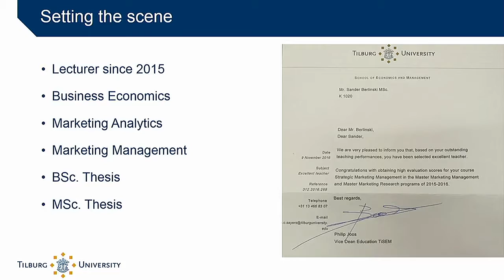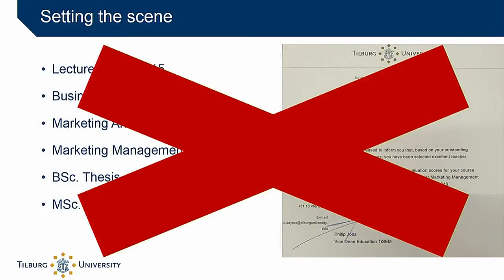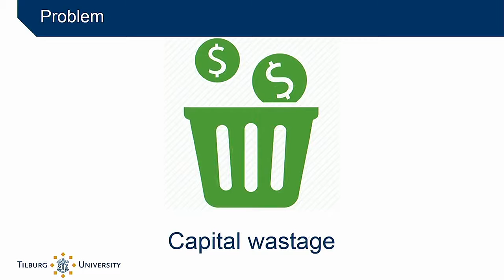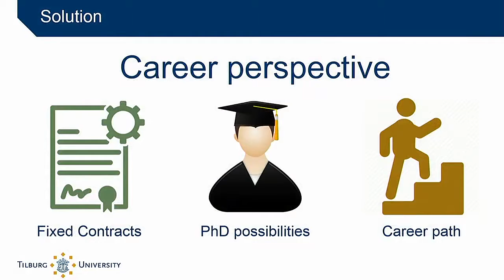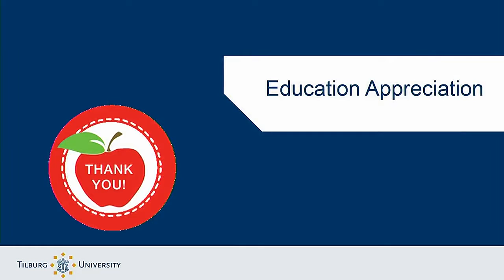Team 12: Career in the Core Business